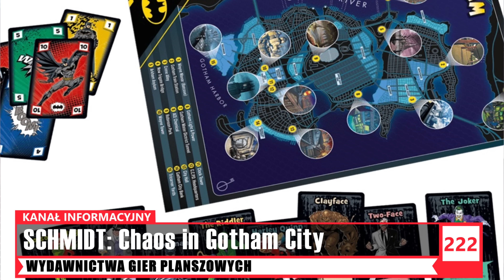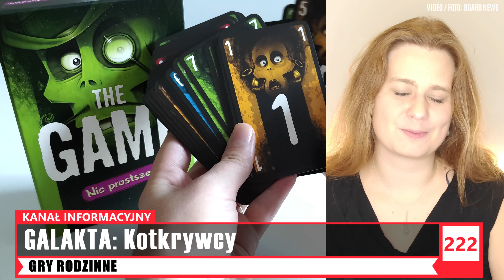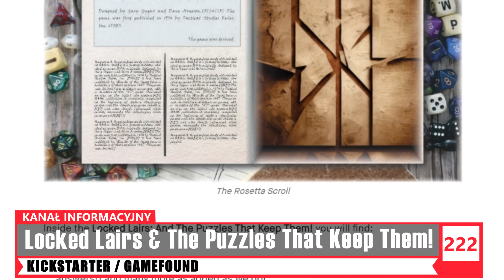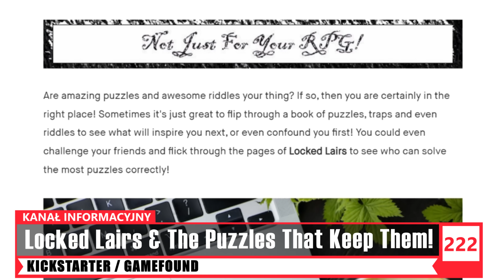BOARD NEWS│OrcQuest WarPath│Terra Mystica │Among Cultists│Wiadomości ze świata gier planszowych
► Chcesz zostać Redaktorem 📣 BOARD NEWS?

GŁOSUJ NA ►►► GRĘ ROKU 2022r
Głosuj na Najlepszą Grę Planszową wydaną w roku 2022!
🎁 NAGRODY:
GŁOSOWANIE TRWA DO KOŃCA STYCZNIA 2023r.

🎁 NAGRODA TEGO ODCINKA:
1. Twilight Struggle
📅 TERMIN ⏰: rozstrzygnięcie konkursu odbędzie się w kolejnym odcinku z BOARD NEWS ⏳

► WYNIKI KONKURSU ➡️
🎁 NAGRODA: Minecraft Portal Dash

Dziś budzę Was kolejną dawką newsów i nowin o planszówkach, o których usłyszycie i zobaczycie w tym odcinku BOARD NEWS. Zapraszam Was do oglądania i życzę Wszystkim miłej niedzieli, a także pomyślności w całym Nowym 2023 Roku!

Materiał w ramach współpracy reklamowej.

⏰ CZASÓWKA TEGO ODCINKA:
Asia: [00:00] Dzień Dobry :)
Asia: [01:18] Wydawnictwa Gier Planszowych
Angelika: [14:00] Gry Rodzinne i dla Dzieci
Michał: [17:20] Kickstarter
Asia: [19:12] Wydarzenia i Do widzenia

WYDAWNICTWA GIER PLANSZOWYCH (Asia):
PORTAL GAMES: Bot Factory
Schmidt Spiele GmbH: Chaos in Gotham City
Godot Games: Among Cultists
THUNDERWORKS GAMES: Goblin Vaults
FOXGAMES:
 Księga Czarów
Nanga Parbat
Capstone Games: Terra Mystica The Age of Innovation
ROLL & WRITE: Roll&Meow
Space Alone
MONOLITH: OrcQuest WarPath
PIKA Games: FLOE
CMON I FFG: Komiksy

🧸 GRY RODZINNE I DLA DZIECI (Angelika):
GALAKTA: Kotkrywcy
Lupos
The Game

Locked Lairs & The Puzzles That Keep Them! - THEORYCRAFT

PORTALCON 21 stycznia 2023r
BOARDMANIA 14-26 Stycznia 2023r